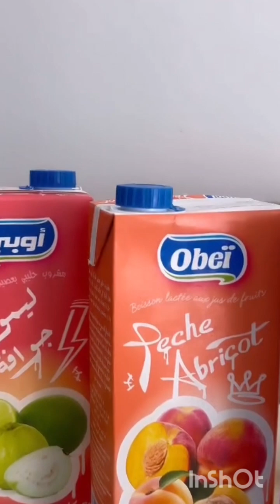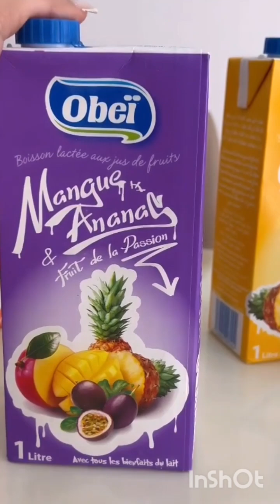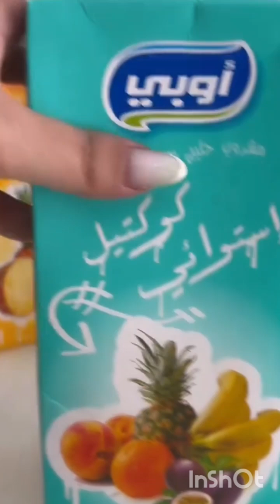يوم جديد و فلوق جديد من بيتي